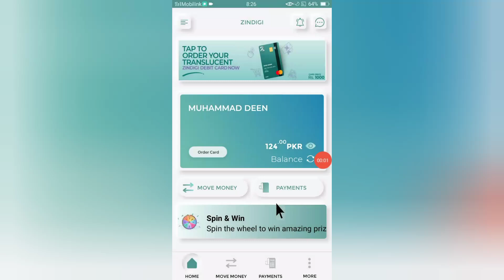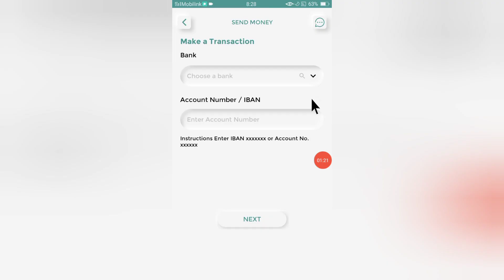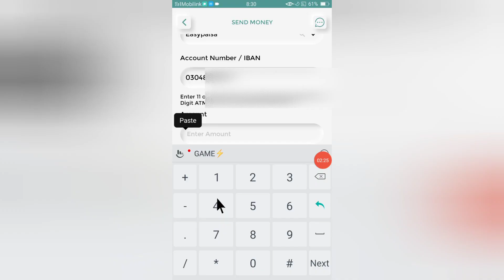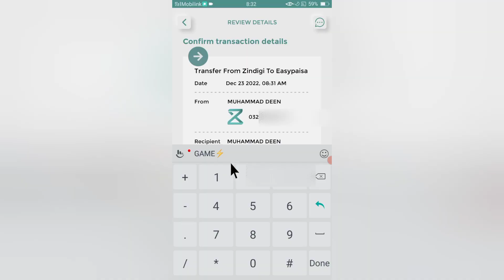How to transfer money from zindagi app to easypaisa | Zindagi App to Easypaisa Account Transfer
in this video we learn that how to transfer money from zindagi app to easypaisa in 2 minutes only simple and easy way